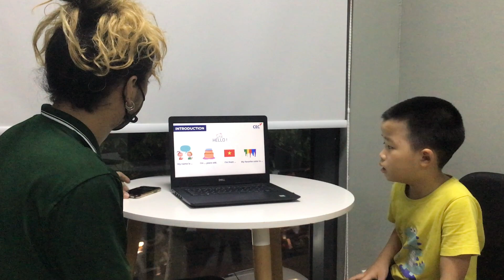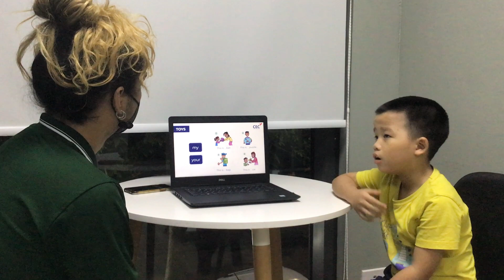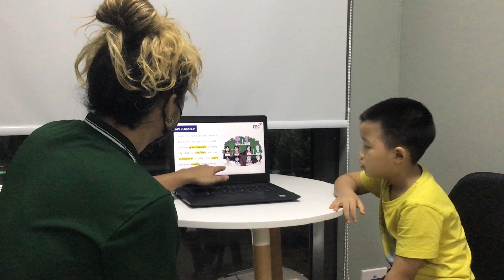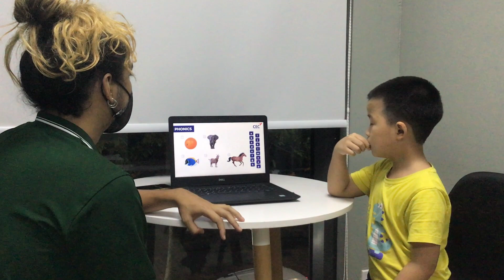CEC TimesCity_TC-E1L-2201_Summative Test 1_Đức Châu